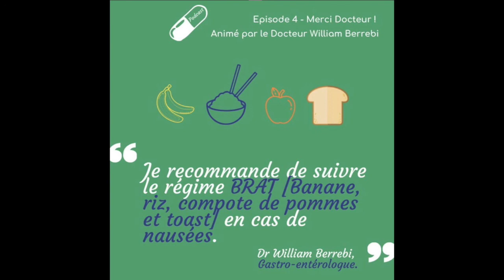Podcast Merci Docteur épisode 4 - Pathologies Digestives & Grossesse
Chères amies, chers amis,

Je vous invite à découvrir le quatrième épisode de mon Podcast Merci Docteur ! Les Pathologies Digestives & la Grossesse Partie 1.

Vous saurez comment soigner ses nausées, vous comprendrez les changements physiologiques et vous anticiperez le post partum sereinement !